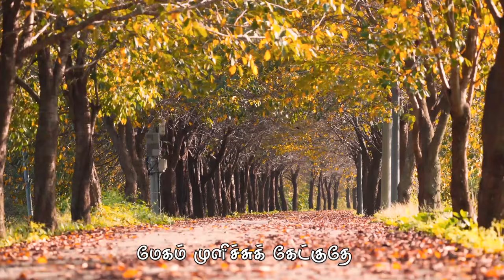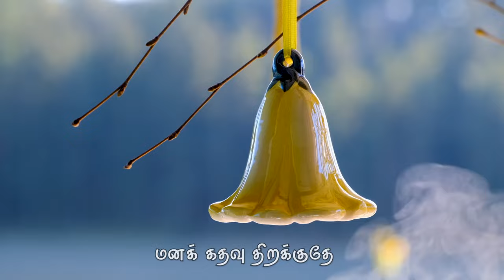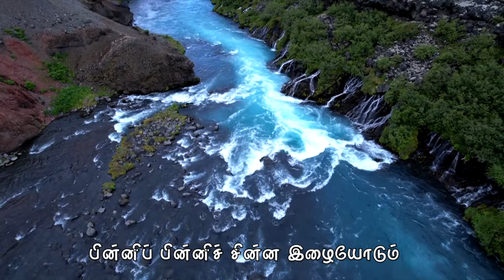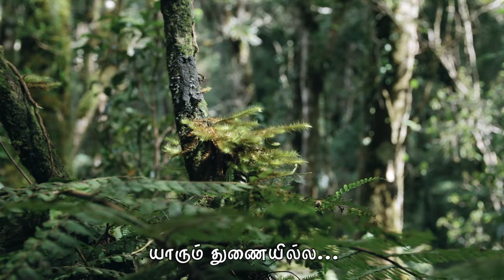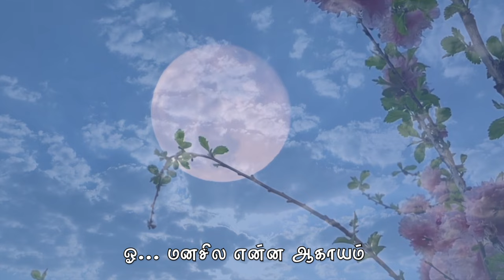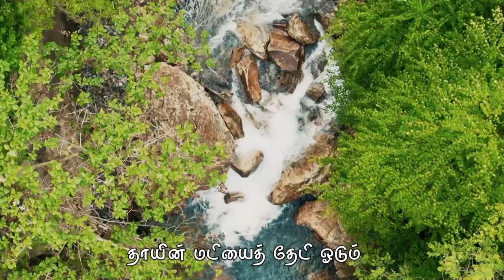Elangaathu Veesudhey Video Song | Pithamagan | P Dileepan | Ilaiyaraaja | Vikram | Suriya